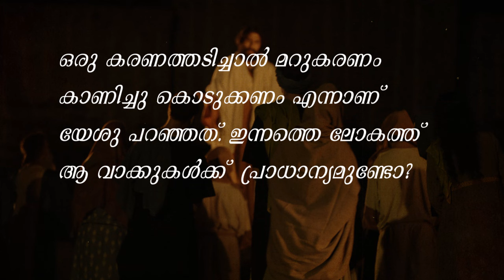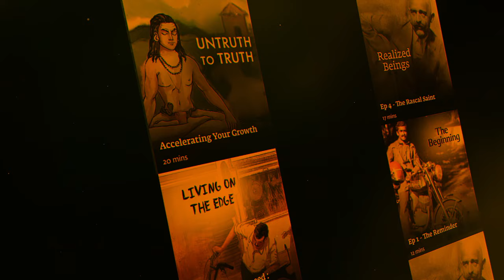യേശു എന്തുകൊണ്ടാണ് മറുകരണം കാണിച്ചുകൊടുക്കാൻ പറഞ്ഞത്? | Sadhguru Malayalam